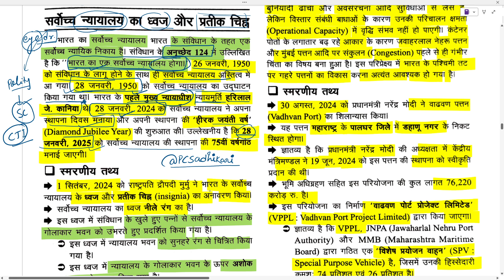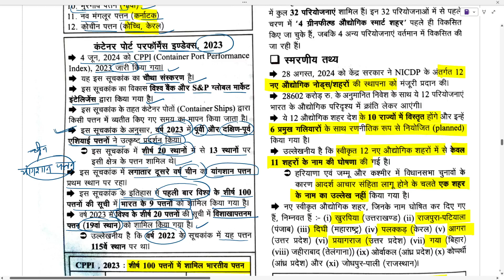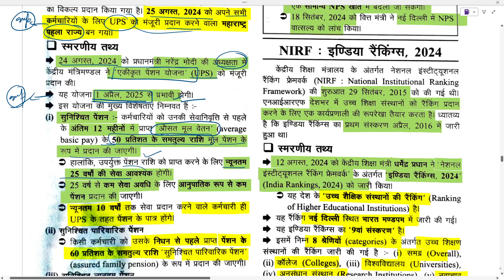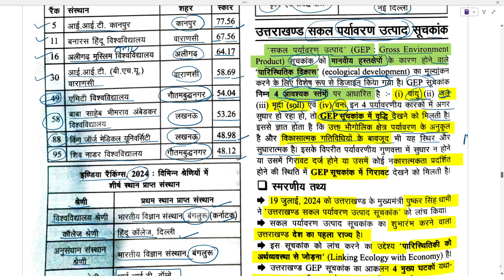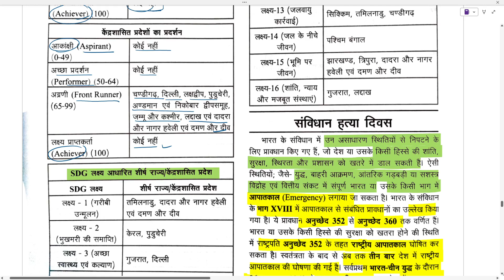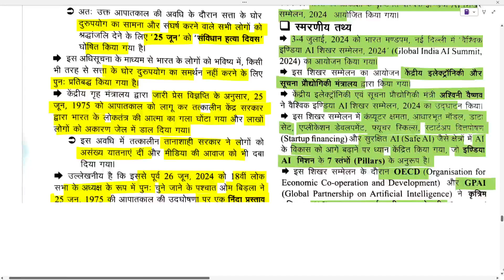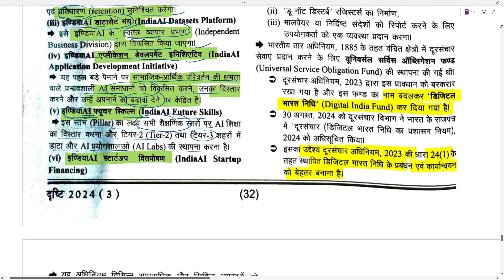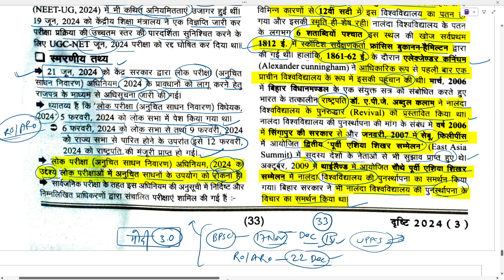News uppcs2024_current_affairs bpsc2024 RO/ARO OTHER EXAMS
CURRENT AFFAIRS UPPCS 2024 eye Drishti
uppcs2024_current_affairs 2024
Poilty_quick_revision_2024 PCS 2024